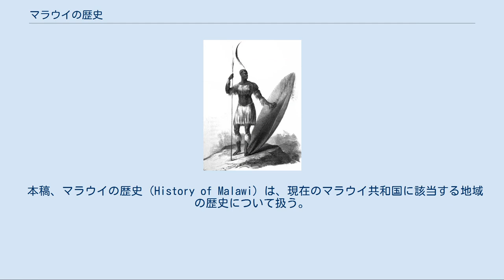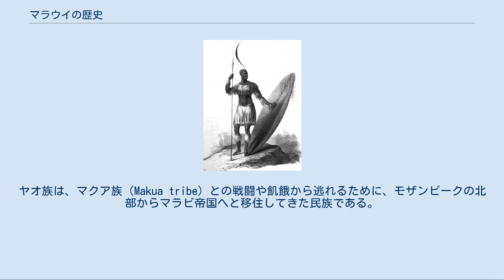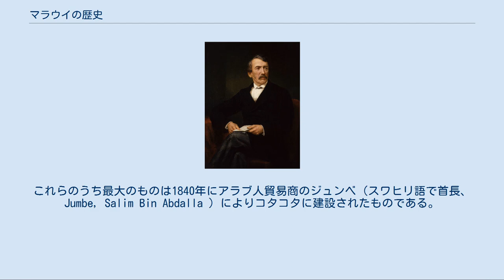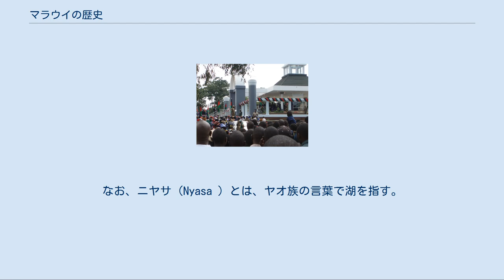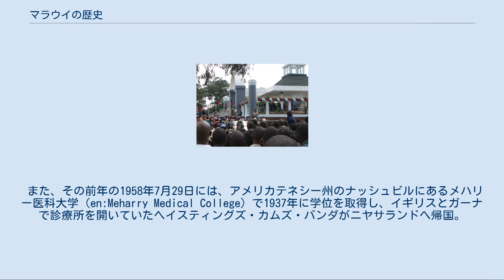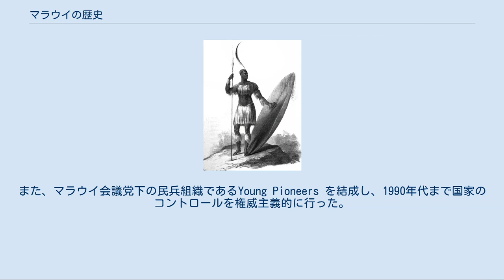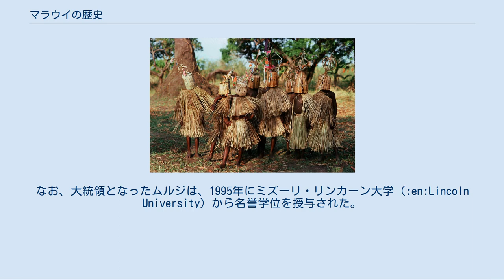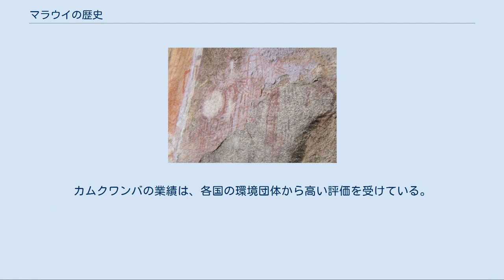マラウイの歴史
夜明けの空を水面に映すマラウイ湖。
マラウイの歴史はマラウイ湖と密接な関係にある。
 本稿、マラウイの歴史（History of Malawi）は、現在のマラウイ共和国に該当する地域の歴史について扱う。
この地域はかつて、バントゥー系民族により建てられたマラビ帝国の一部であった。
19世紀末にイギリスの保護領となり、イギリス中央アフリカ保護領やニヤサランド、ローデシア・ニヤサランド連邦などを経た後に、1964年にマラウイとして独立した。
 マラウイで発掘されたヒト科動物の下顎の化石 チョンゴニの岩絵地域の壁画 人類の祖先として現在知られている中で最古のものは、ケニアのトゥゲン丘陵で発見されたおよそ600万年前のオロリン・トゥーゲネンシスであるが、マラウイで発見されたヒト科動物遺骸と石器は、考古学的調査から100万年以上昔のものであることが明らかとなっている。
また、およそ6万年から5万年前の原始人類がマラウイ湖周辺に住んでいたことが判明している。
さらに、紀元前8000年頃と推定されたヒトの遺骸の身体的特徴は、現在のアフリカの角に暮らす人々と類似していることが分かったほか、別の地点から発見された紀元前1500年頃の遺骸は、サン人に近い特徴が見られたことが報告されている。
 小柄な体躯と銅色の肌を持つサン人は現在いくつかのグループに分かれているが、現在のマラウイに住む彼らの子孫はトゥワと呼ばれる狩猟採集民族グループを形成している。
2006年に世界遺産となった中部州のデッザ県にあるチョンゴニの岩絵地域の狩猟絵は、トゥワの祖先が描いたものである。
 17世紀半ばのマラビ帝国の領土 詳細は「マラビ帝国」を参照 現在のマラウイの国家名であるMalawiは、かつてこの地域に存在したマラビ帝国（Maravi ）の語に由来するものである。
マラビ帝国として知られるこの国家は、15世紀終わりごろにバントゥー系民族のマラビ族によって建国された。
現在のチェワ族の先祖として知られるマラビ族は、現在のコンゴ共和国がある地域から、病気や社会的騒乱から逃れるためにマラウイ湖の北側地域まで移住してきた。
そのため、"Chewa"の語は"外国人"を意味する単語であるとの説がある。
移住した先でマラビ族は、統一的な防衛組織を持たずに小規模な家族のクランを構成して生活する先住民族のトゥワを攻撃して追い詰め、殲滅していった。
なお、このマラビ帝国の人々は、製鉄業に携わっていたことが知られている。
また、マラビとは"光線"を意味すると考えられ、この国名は多くの窯が夜空を照らす姿から由来した可能性がある。
 マラウイ湖の南西部の海岸で発足したマラビ帝国は、最終的にはマラウイのほかに現代のモザンビークやザンビアの一部を含む、広大な領土を持つ国家へと成長した。
このマラビ帝国が発展していた期間の支配者は、フィリ（Phiri）の氏族に属するカロンガ（Kalonga）の肩書きを持つものであり、自らの居住地をマンチンバ（Manthimba）に置いた。
カロンガの指揮の下、新たな領土を占有し、征服するための下位首長が任命されていた。
しかし、任命を受けた下位首長同士の争いや奴隷貿易の影響を受けてカロンガの権威は低下し、18世紀初頭の頃からマラビ帝国は衰退し始めた。
 奴隷船の一例 発足当初の頃のマラビ帝国の経済は大部分を農業に依存しており、雑穀やモロコシの生産を主として行っていた。
ヨーロッパ人との接触が初めてあったのはマラビ帝国治政下の16世紀のことであり、その後幾度かの接触がポルトガル人によって行われた記録が残されている。
マラビ帝国の領土は16世紀半ばには現在のモザンビーク東部の海岸域まで達しており、マラビ族は象牙や鉄、奴隷などを交易品としてポルトガル人やアラブ人と貿易を行っていた。
この貿易により、マラビ帝国全土の共通語としてチェワ語の普及が一層進んだとされる。
 16世紀になるとポルトガル人は現在のモザンビークのテテ経由してマラビ帝国の領土へと到達し、この国に住む人々に関する文章報告をヨーロッパ人として初めて行った。
また、ポルトガル人はこの地域に初めてトウモロコシを持ち込み、後にトウモロコシはそれまでこの地域で主食とされていたモロコシに代わり、主食の地位を占めることとなった。
マラビ族はまたポルトガルとの間に奴隷貿易を行い、売却された奴隷は主にポルトガルの植民地であったモザンビークやブラジルのプランテーションでの労働に従事させられた。
 ズールー人の王、シャカ・ズールー 詳細は「ンゴニ族...